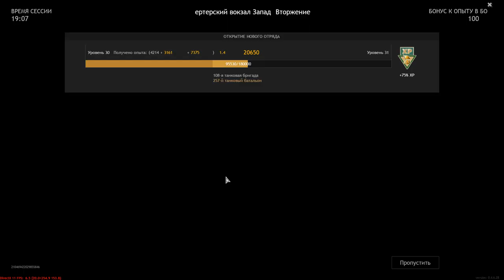Wehrmacht VS Red Army - Leiter Station - West - [Invasion] - The Battle For Berlin - ENLISTED